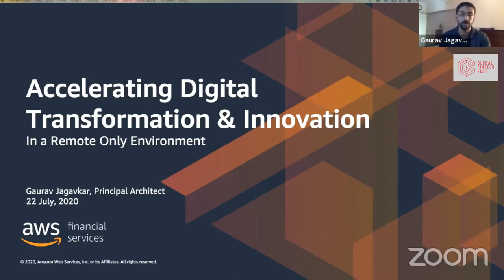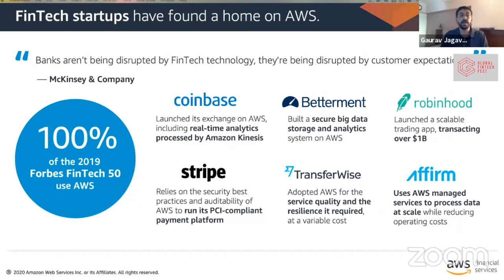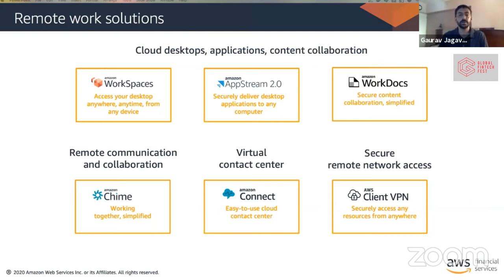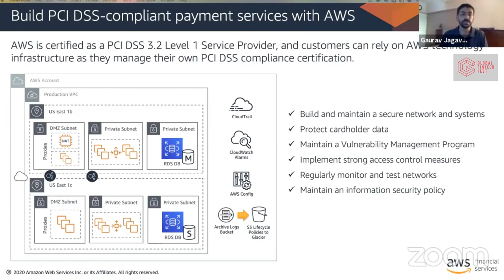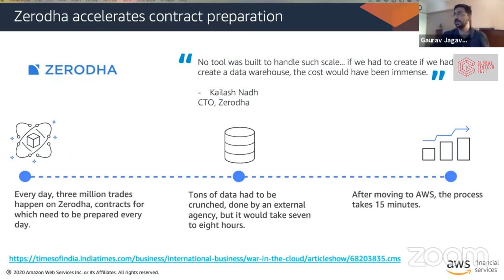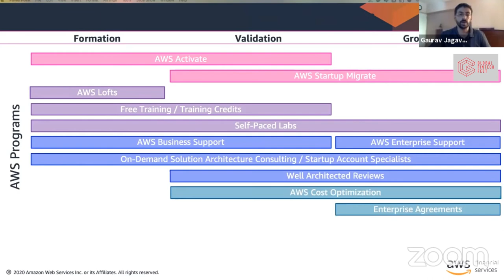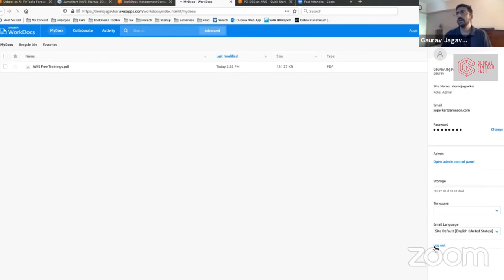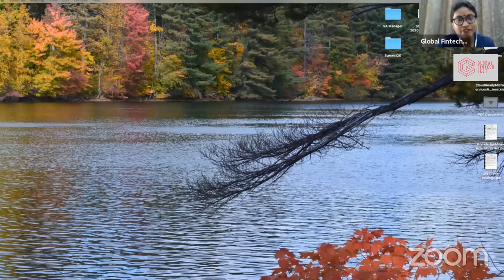Workshop: NPCI - Launch of Bharat Bill Pay I3 Ideathon